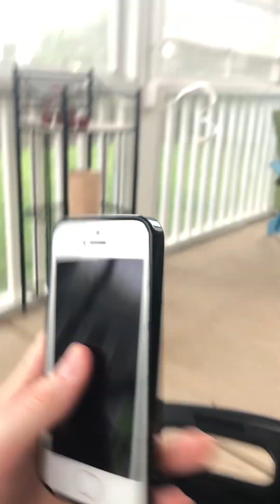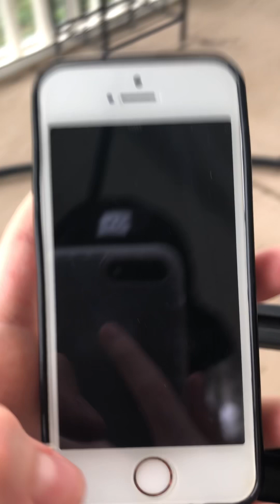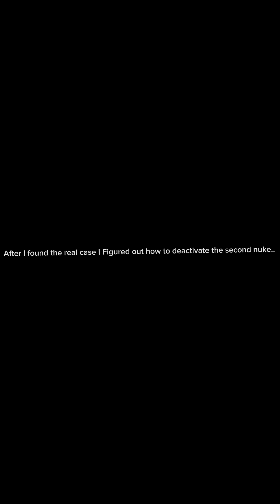The nuclear explosion (part 4: chapter, “The Coordinates.”